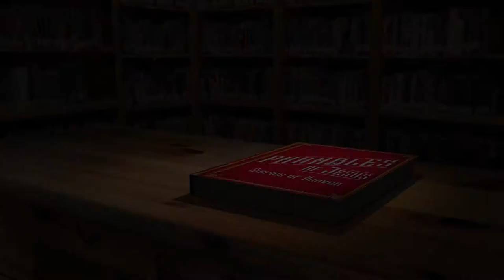The Parable of the Good Samaritan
Park Cities Baptist Church // Dallas, TX